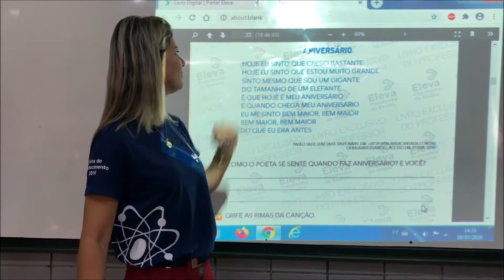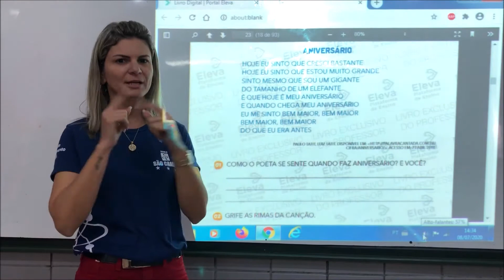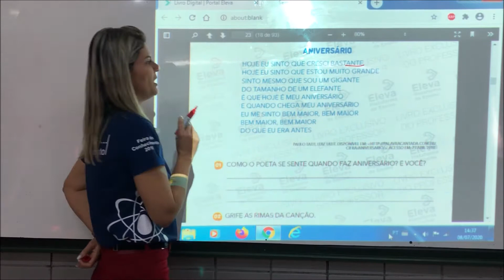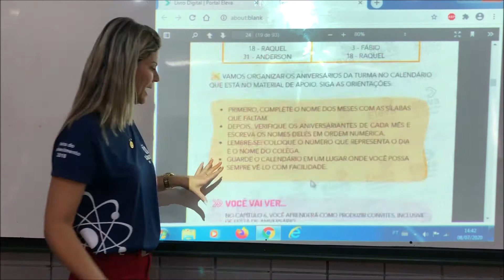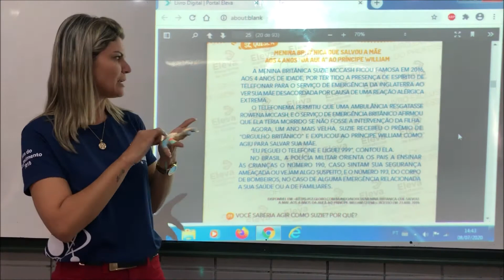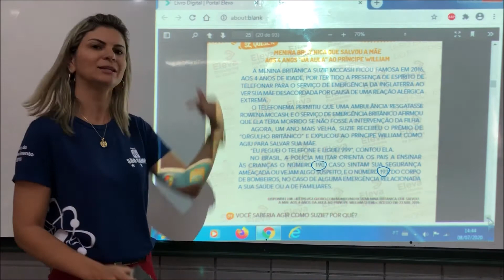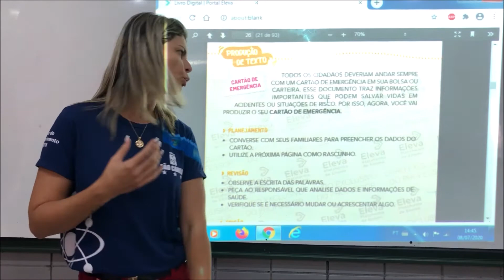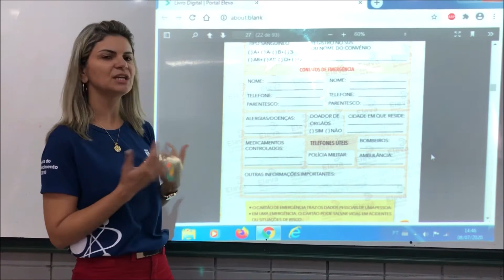1º ano - Atividade 20/07/2020 SC10069